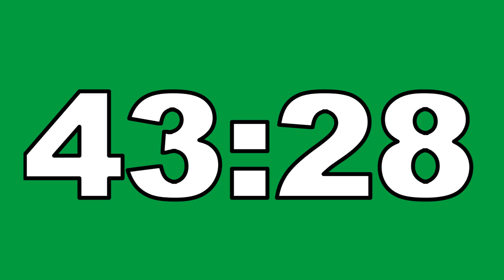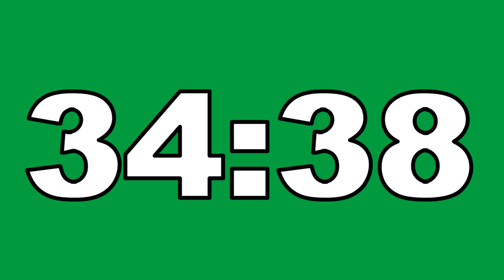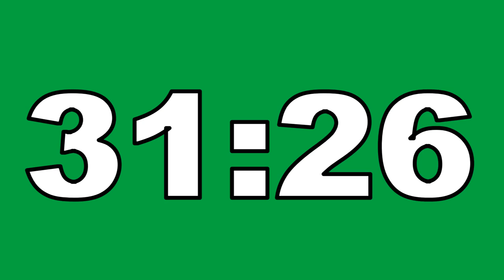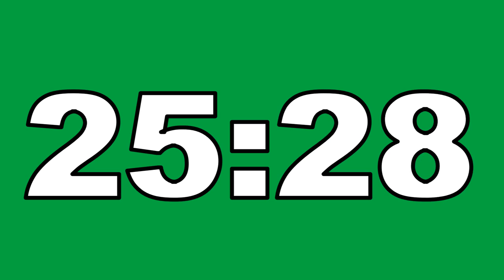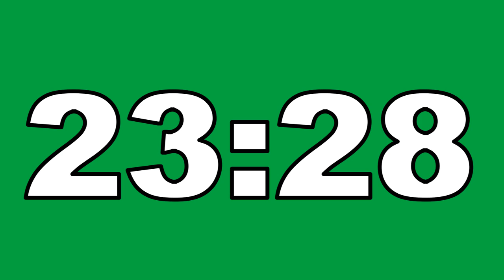60 Minutes Countdown Timer Green Screen No Copyright Contador Regresivo